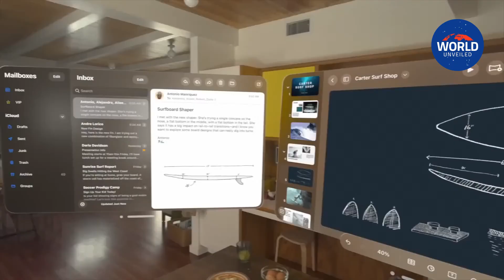Apple Lineup 2024 - EXCLUDE iPhone | World Unveiled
Mark Gurman of Bloomberg discusses his predictions for Apple in 2024 in his current Power On newsletter. While the iPhone 16 series will undoubtedly be released in the autumn, Mark emphasizes that the company's wearables will "take center stage." Here are the specifics.

According to Mark, 2024 will "be about moving beyond the iPhone" for Apple. Notably, the iPhone has been the company's primary emphasis for nearly 15 years, so this is a significant shift.

Vision Pro will be available in early 2024, ushering in a completely new product category for Apple. Along with the headgear, Apple is likely to release AirPods 4 and upgraded AirPods Max, and Mark claims that Apple Watch will be revamped with "compelling health features."

While Wall Street does not anticipate Vision Pro and the other wearables items to provide a "big resurgence" for Apple's fiscal year, Mark emphasizes that this will be an important moment since the business will have a whole new product and "technologies to promote."

Mark notes in today's message that with Apple lately ramping up Vision Pro experiences for media, as well as internal testing and retail training scheduled for "mid-January," he's expecting a launch between late January and February.

Also, some inside Apple saw Vision Pro as comparable to Apple Watch, where "by the time the fourth model rolled around, the hardware was up to par and sales began humming." He believes that future health functions that will be available on Apple's wearables in 2024 "should have real marketing power."

He believes that both blood pressure monitoring and sleep apnea diagnosis will be game changers that "sell a lot of devices."

Meanwhile, one Apple Watch model is slated to receive a "new look."

Mark believes that the 2024 AirPods will be able to address some of the issues that Apple experienced with the AirPods 3. The mid-tier model has not been as popular as earlier AirPods, according to Mark, and "that's left consumers confused about which AirPods to buy, and Apple loses revenue each time they opt for the cheaper model."

Another significant release in 2024 might be a hearing aid function that works with AirPods. This opens the door for Apple to "upend a multibillion-dollar industry."

And, in late 2024, AirPods Max will receive an upgrade that will incorporate the changeover to USB-C. He also claims that Apple will not release the next iteration of AirPods Pro until 2025.

What do you want to see from Apple in 2024? Please leave your opinions in the comments!